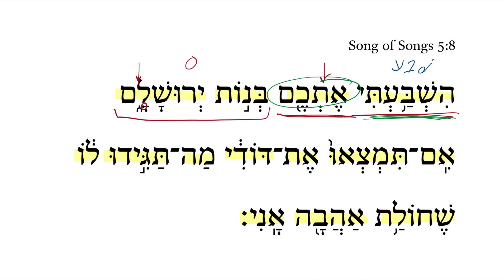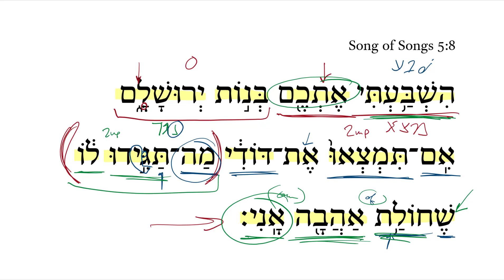Song of Songs 5:8